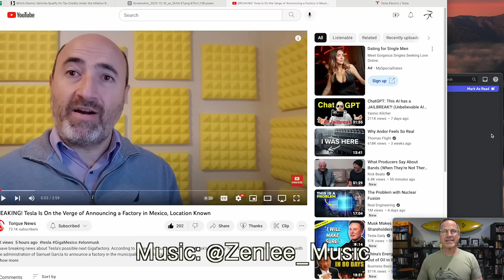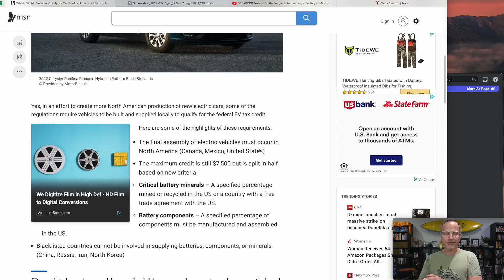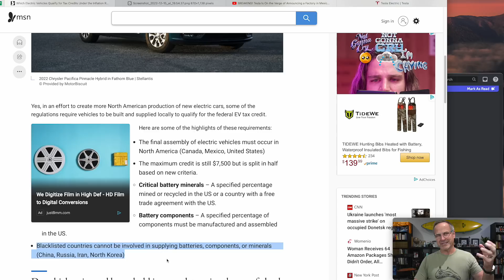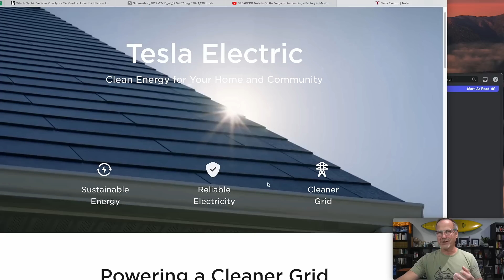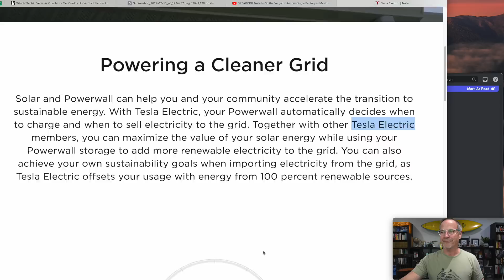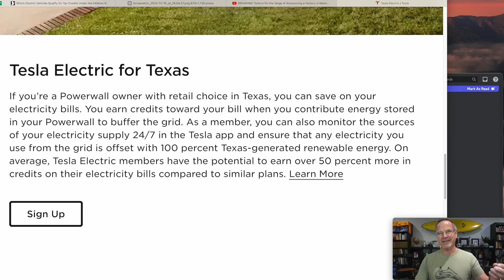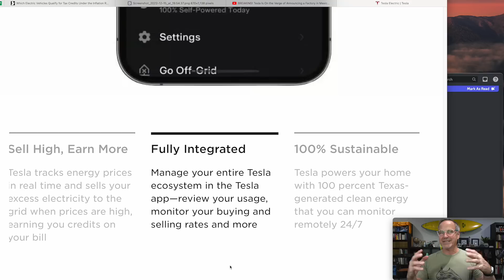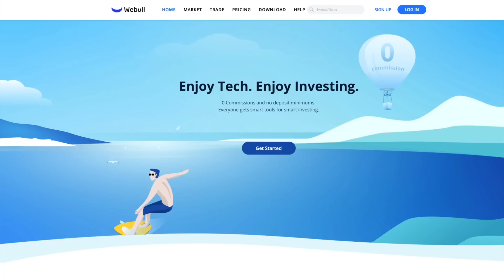New Tesla Factory in MEXICO?? Plus, Texas Gets TESLA ELECTRIC: Use your PowerWall to Make Money!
On December 15, Torque news broke news that Tesla might be siting their next factory in Mexico. While this is firmly a rumor for now, does it make sense? Why would Tesla place the factory here? Also Texas will be getting Tesla Electric, a new way to do electricity as a Virtual Power Plant (VPP) that could be very disruptive to traditional electricity providers!

Elon loved it on Twitter--get yours before it's gone! The "Now Pay $8" T

**JOWUA:
use the Promotion Code: DRKNOW5